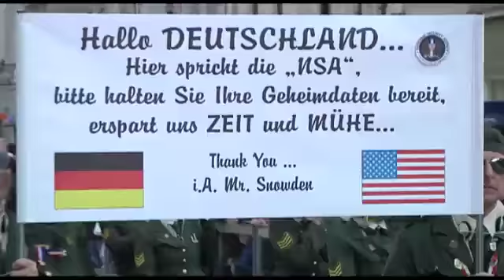Die Narren sind los - 03.03.2014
120.000 Besucher, 71 Schaubilder, 3000 Narren.
Der größte Karnevalsumzug Ostdeutschlands